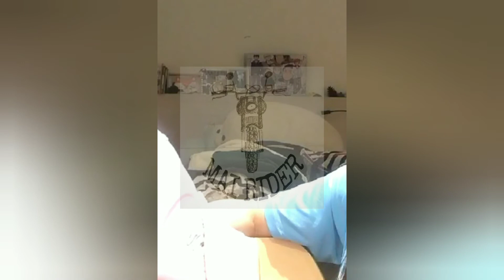Saveน้องๆกันเถอะครับ by Mairider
เห็นใจน้องๆด้วยนะครับ มันไม่ปลอดภัยสำหรับน้องๆเลยไม่ว่าใครเมมเบอร์คนใดก็ไม่ควร นะครับ